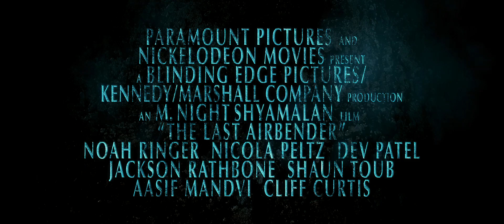The Last Airbender Teaser Trailer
M. Night Shyamalan directs The Last Airbender, based on the popular anime series. This is the first teaser trailer for the film.